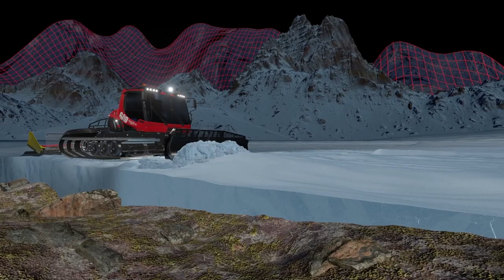(Metric numbers) How the predictive snow depth measurement SNOWsat LiDAR works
SNOWsat LiDAR measures the snow depth up to 50 m ahead of the vehicle. See here how SNOWsat LiDAR works.